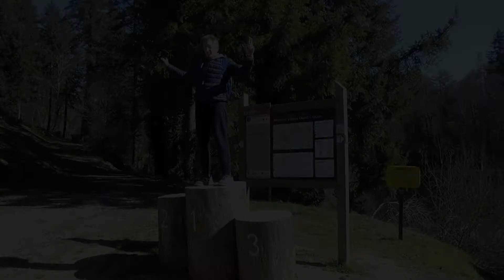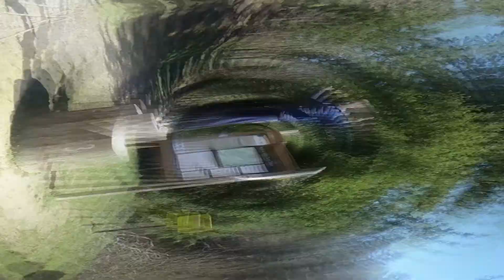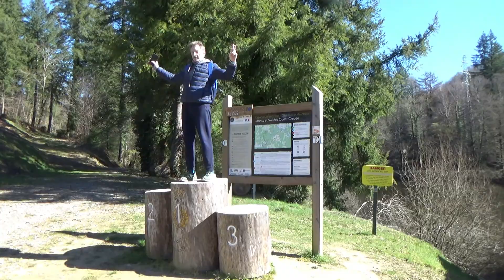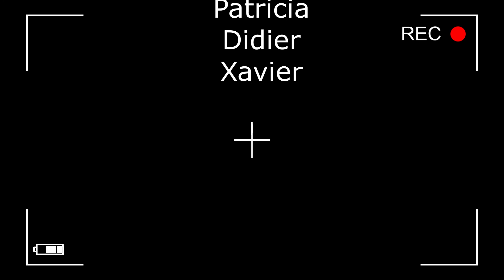Les gorges du Thaurion.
Rando de 16 kms environ... Les gorges du Thaurion dans un premier temps puis une fois le barrage passé c'est en longeant le lac artificiel que continue la rando. Tres jolie rando!! Créé avec Movavi Video Suite